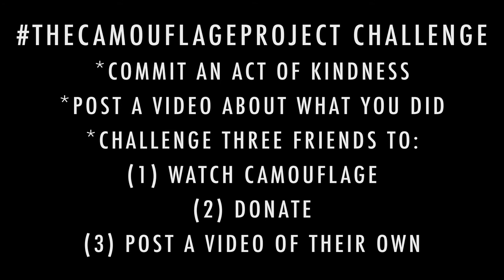Camouflage (2014) Gun Control Clip Feat: Kyle T.Cowan, Amrita Acharia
STARS:

@KyleTCowan / Kyle T. Cowan - Writer, Director, Producer, Editor, Austin
@AmritaAcharia1 / Amrita Acharia - Amira
@JimmyBennett / Jimmy Bennett - Kevin
@LewTempleActor / Lew Temple - Nolan
@_Drew_Van_Acker / Drew Van Acker - Tim
@AdrianaMarie04 / Adriana Marie (Leonard) - Producer, Samar
@RodneyEastman / Rodney Eastman - Galvin
@1JesseHenderson / Jesse Henderson - Matt
Kadan Rockett - Young Austin
@AudieWalters / Audrey Walters - Terri
@ClaudeKnowlton / Claude Knowlton - Jared
@WinnerBrandon / Brandon Winner - Teenage Austin
@WilliamLeon11 / William Leon - Kona
@MikeOstroski / Mike Ostroski - Jim
Brenden Miranda - Marcus
@Isa_Gillette / Isa Gillette - Gen
@LopezJuliet / Juliet Lopez - Dr. Camilla Ortiz

CREW:

@GeorgeVKFilm / George V.K. - Director of Photography, Assistant Director
Jordan Meltzer - Music Composer, Sound Design
@KBCasting / Kathryn Brink C.S.A. - Casting Director